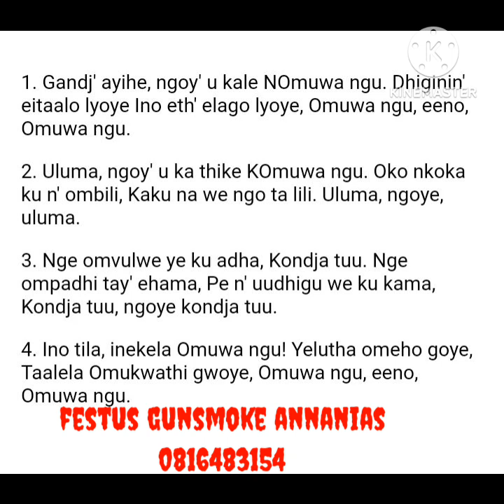tate meke new edition 2024🔥🔥🔥🔥🔥